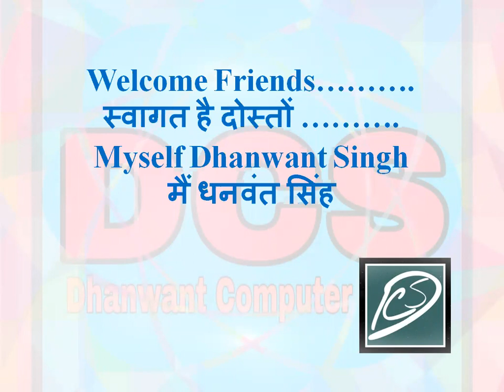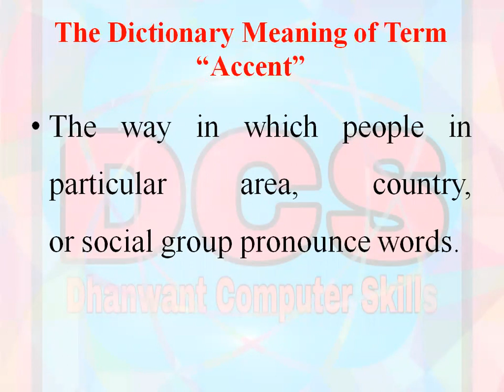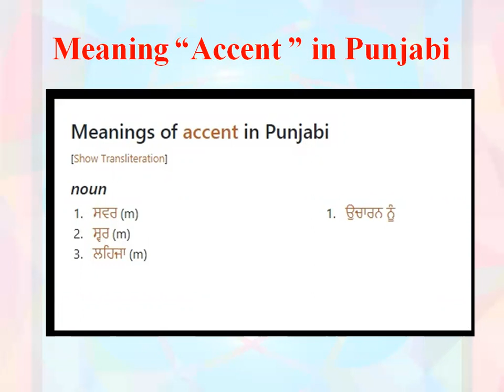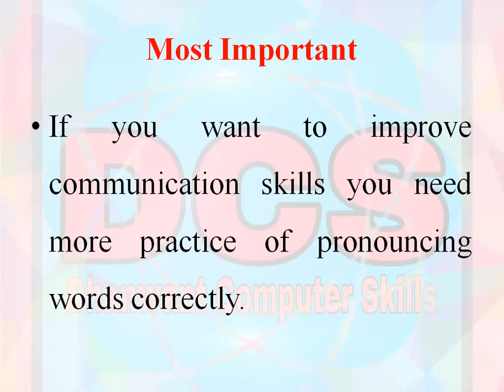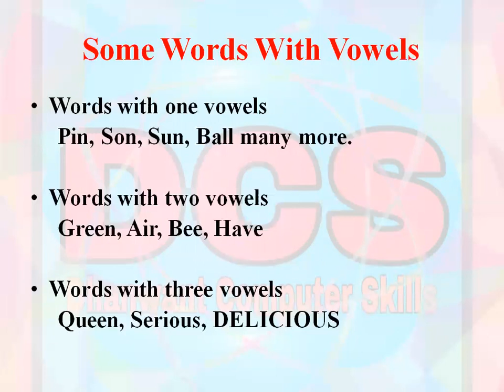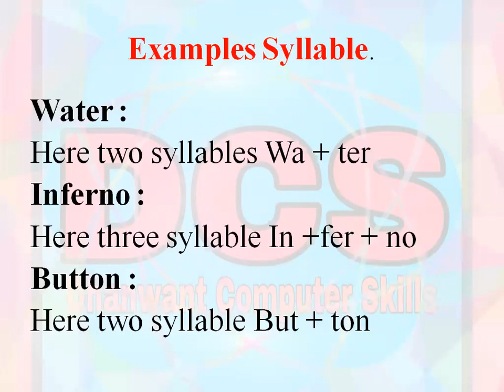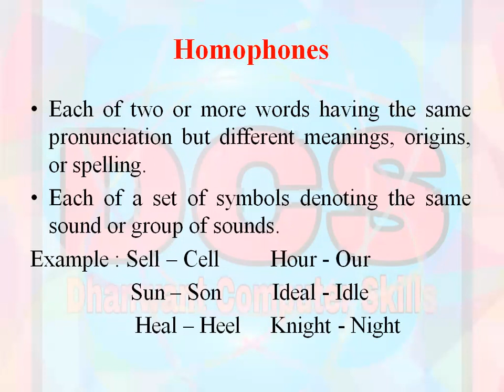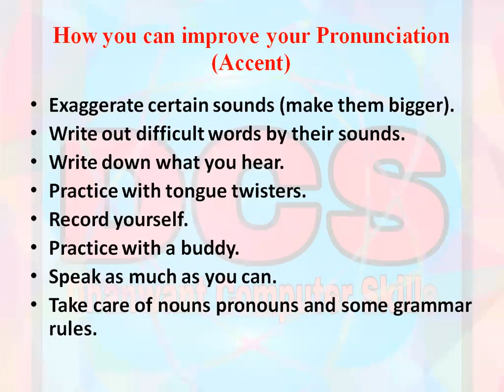Employability Skills Part-1, Accentuation (mode of pronunciation) on simple words By Dhanwant Singh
This Video covers the important topic of Employability Skills Common Subject for all ITI Trades Engineering and Non Engineering all over India   "Accentuation (mode of pronunciation) on simple words."

A distinctive way of pronouncing a language, especially one associated with a particular country, area, or social class.
A distinct emphasis given to a syllable or word in speech by stress or pitch.
the way in which people in particular area, country, or social group pronounce words.
The term pronunciation refers the production of sounds that we use to make while speaking or talking in a specific language like Hindi, English, Punjabi, French and many more.
Each language has number of signs or symbols used to produce sounds while speaking.
In English these symbols are called “alphabets”, in Hindi these are called “Varanmala” or in Punjabi it is “Gurmukhi or Painti”